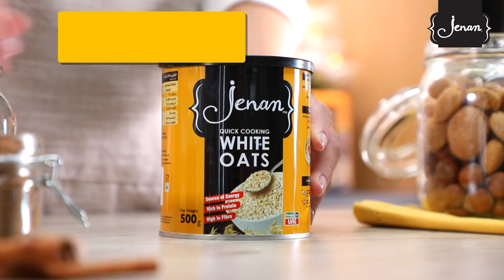Jenan Easy & Healthy Banana Bread Recipe وصفة خبز الموز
We all love bananas but we usually buy too many and then end up with a bunch leftover. One of our favorite ways to utilize up all of those overripe bananas is with homemade banana bread!

Banana bread is magic. It is one of those classic comfort food that fuels the whole house with warmth and makes everything better.

We perfected this banana bread recipe for our cookbook and wanted to share it with you here. This recipe has all the hallmarks of classic banana bread and beloved by adults and toddlers alike.

You will be surprised at how easy it is.

Want to make your banana bread with Jenan wholemeal flour and white oats?

Below are the ingredients and methods to make it. Now go forth and bake!

Ingredients

1 cup mashed banana
1/2 cup coconut sugar
1/2 cup olive oil
3/4 cup almond milk
1 tsp vanilla extract
1 tsp apple vinegar
2 cups Jenan wholemeal flour
1/4 tsp baking soda
1/2 tsp cinnamon
1/4 tsp nutmeg
1/2 tsp salt
1/2 cup chopped walnuts
1 1/2 tbsp Jenan white oats quick cooking

Method

Preheat the oven to 180°C/160°C
Mash the bananas in a mixing bowl
Add the eggs, oil, sugar, and vanilla, and whisk until pale and fluffy
Add in the rest of the ingredients, and whisk until everything is well incorporated
Pour into a lined loaf tin & sprinkle with blanched almonds, a little extra sugar, and a pinch of cinnamon
Bake for 40-50 mins (when it's done it should spring back if you press the middle) then leave to cool

We hope you all get a chance to make this.

About us: Jenan Arabia makes the finest quality of flour, oats, and eggs using responsible farming methods. Create healthy and easy-to-digest food with Jenan and live a long shelf life.